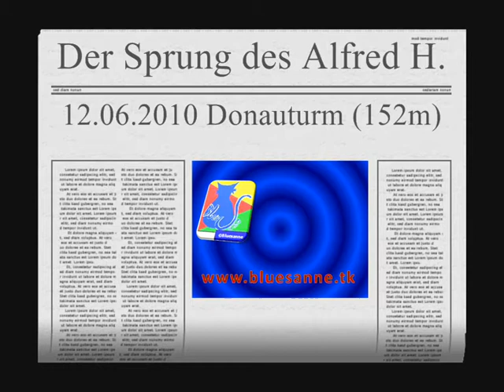Bungee 12.06.2010 (Für Peter M.)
Extented Version!

Alfred H. dit it!

Sprung vom Donauturm in Memoriam Peter M. !